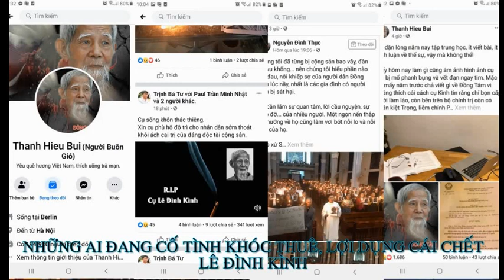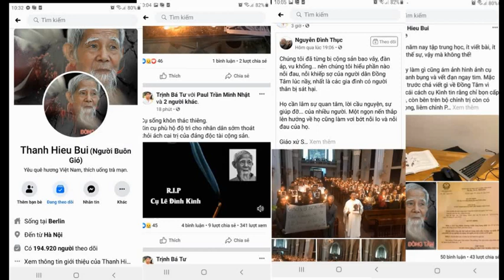Những ai đang cố tình khóc thuê lợi dung cái chết Lê Đình Kình?